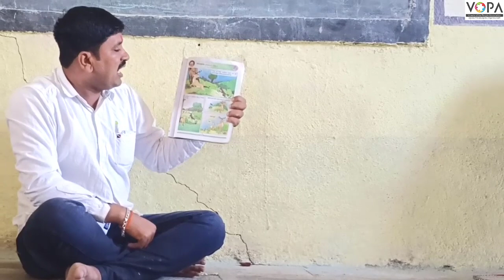१ली | भाग ३ | पान क्र. ३७ | चित्रकथा | Picture story| V1 | VSchool